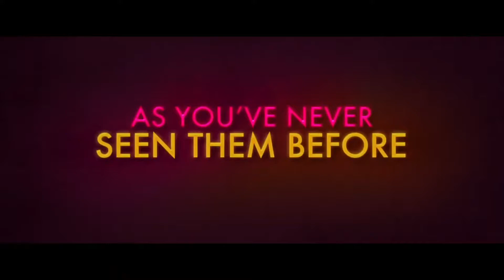OMAR CHAPARRO, MARTHA HIGAREDA Y CLAUDIA ALVAREZ NOS DICEN ¿PORQUE TODAS CAEN?